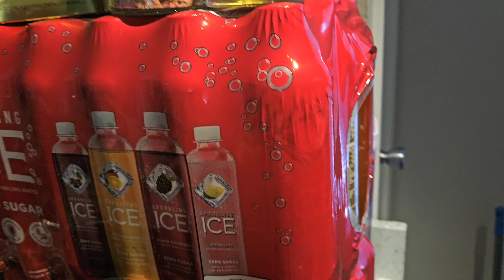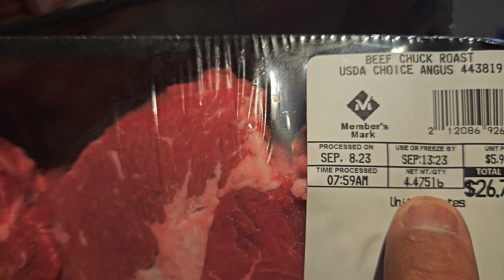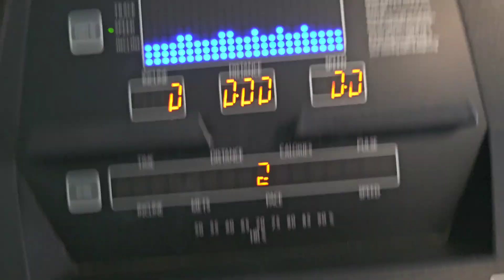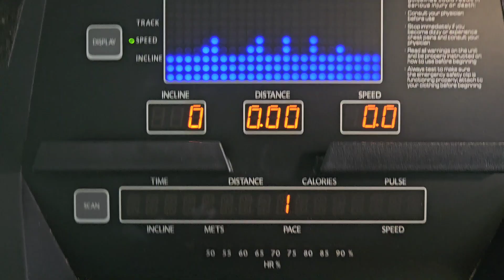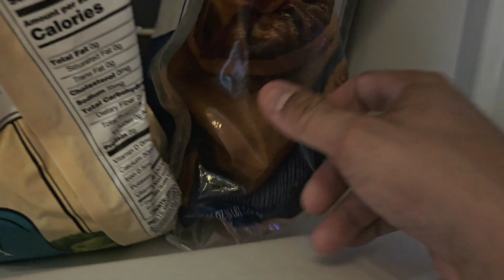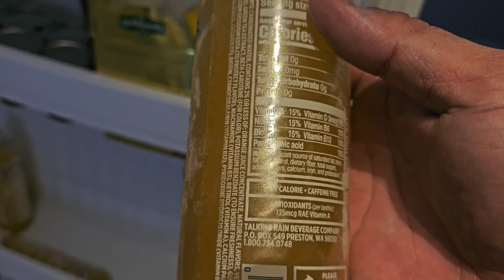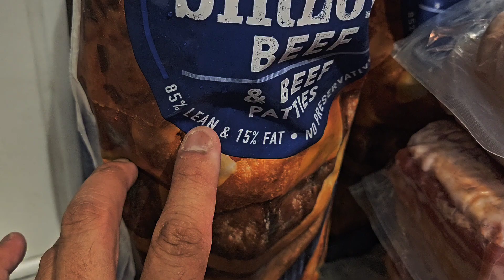carnivore week #12 186lbs from 201lbs need to keep going....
Neleus shirts
Nelueus shorts

🔥 Unleashing the Power of Carnivore Fitness! 🥩 Join Me on a 30-Day Meat Diet Journey to Beat the Odds! 💪

🚀 Are you ready to witness a jaw-dropping fitness transformation? Buckle up as I dive into an extraordinary 30-day challenge, pushing my limits and leaving those half my age in the dust! 🏋️‍♂️

🔥 Join me on my epic carnivore fitness journey as I embark on a groundbreaking experiment—consuming nothing but meat, day in and day out, to unlock the ultimate results! It's time to prove that age is just a number when it comes to achieving peak performance. 💥

💪 Follow my step-by-step progress as I share my fitness routines, exercise regimens, and unwavering dedication to becoming the best version of myself. Get inspired as I defy expectations and show the world what it truly means to live an active lifestyle! 🏃‍♂️💨

⌛️ Watch as I document each day of this meat-fueled adventure, sharing my highs, lows, and valuable insights along the way. Discover the secrets to optimizing your fitness goals and reaping the benefits of the CarnivoreDiet! 🥩💪

👉 Don't miss out on this extraordinary journey! Together, we'll prove that age is no barrier to achieving fitness greatness! 💥

🎥 Camera Equipment I Use:

Canon 80d
Comica wireless mic
Camera lights
Gopro selfie stick
Switch pod
Galaxy fold 3
Cable management
LED floor lamp
Hyperx mic
Studio sound defusers
Sound defuser foam
LED strip lights
Hanging strips
🔥 Get ready to witness the power of dedication and the carnivore diet in action! Join me on this incredible journey to redefine what it means to be fit and achieve remarkable results. Let's do this together! 💪💥